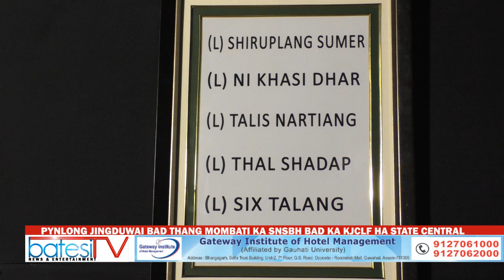PYNLONG JINGDUWAI BAD THANG MOMBATI KA SNSBH BAD KA KJCLF HA STATE CENTRAL